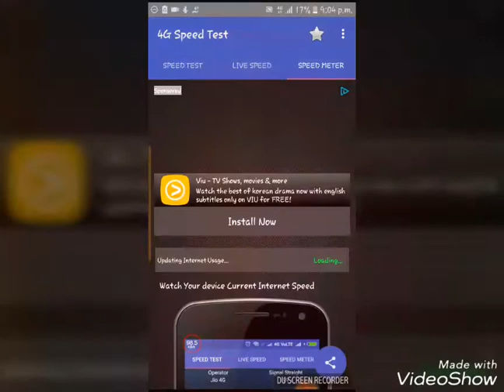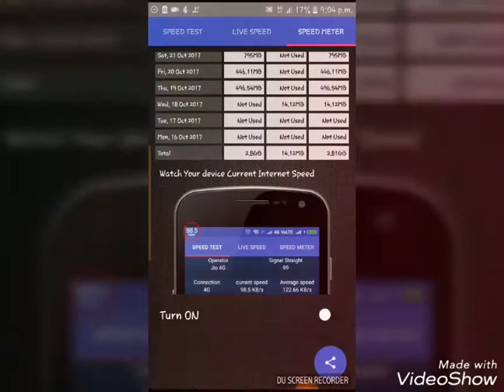How to speed up your 4G signal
Speed your Vodafone,Airtel,Jio,Idea.